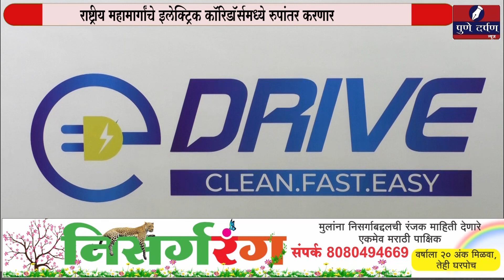बीपीसीएलतर्फे ई-वाहनांच्या फास्ट- चार्जिंगसाठी ६ हायवे कॉरिडॉर्स लाँच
राष्ट्रीय महामार्गांचे इलेक्ट्रिक कॉरिडॉर्समध्ये रुपांतर करणार